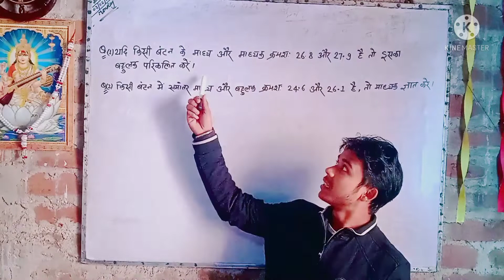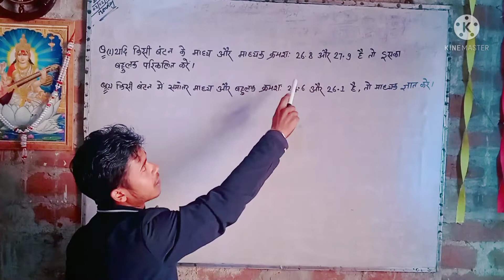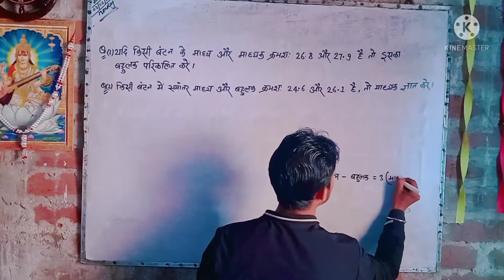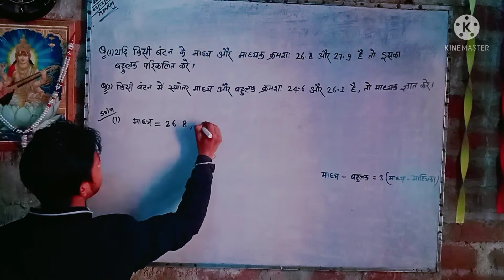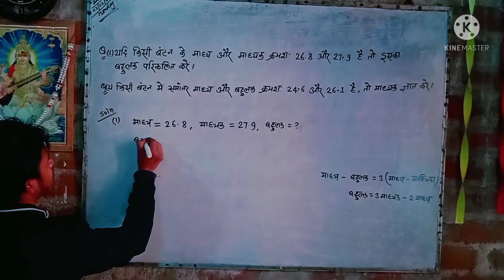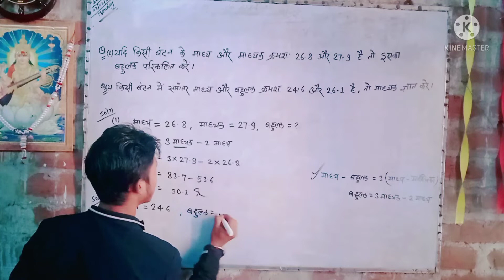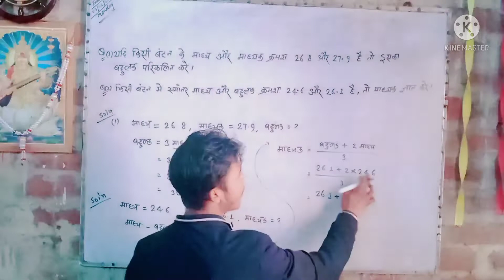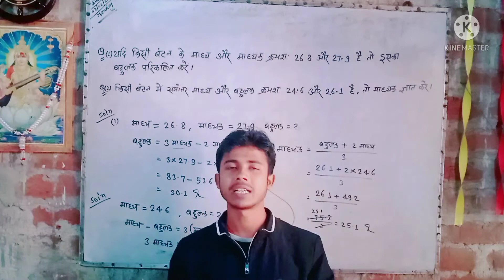माध्य, माध्यक तथा बहुलक में संबंध पर आधारित प्रश्न Class-10th (NCERT) Ashish kumar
study point coaching centre

kiul basti pachna road lakhisarai